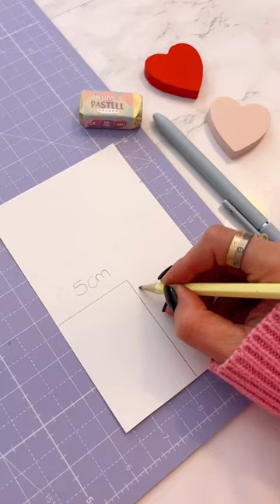Wenn mir jemand sowas schenken würde: 😳🥹😍